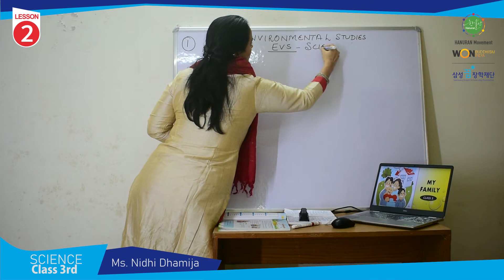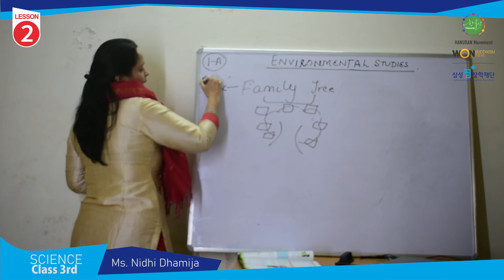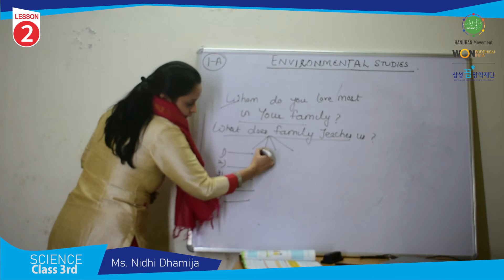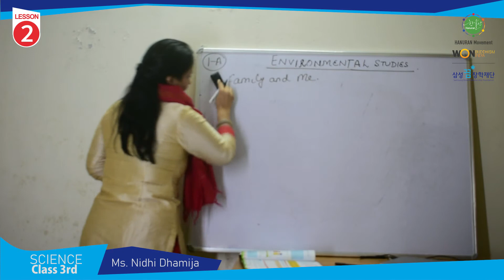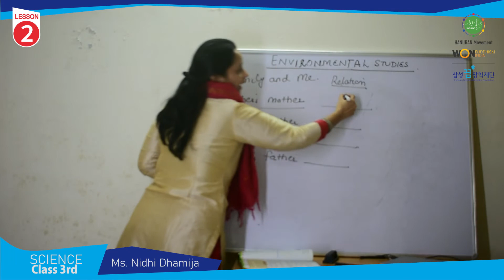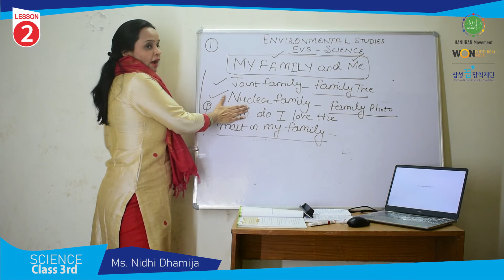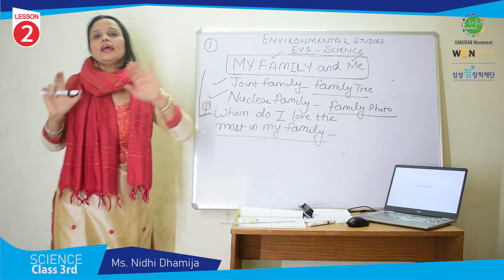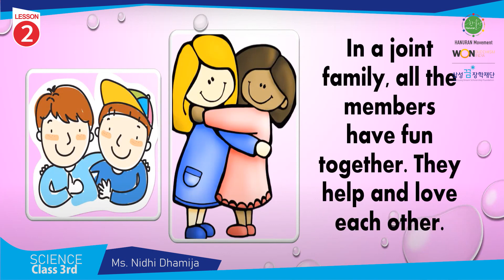2nd Science Lesson Video Class 3rd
2nd Science Lesson, Class 3 by Ms. Nidhi Dhamija  (Won Buddhism India & Hanuran Movement)